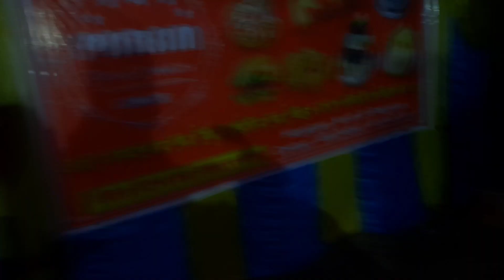সব থেকে বড় Saraswati Puja / সেরা সরস্বতী পূজা 2023 / Mamudpur Saraswati Puja pat 2 /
তোমরা এখনো গিয়ে দেখতে পারো ওখানে বিজয়া সোমবার দিন

Basirhat saraswati pujo
সব থেকে বড় Saraswati Puja / সেরা সরস্বতী পূজা 2023 / Mamudpur Saraswati Puja / হিঙ্গলগঞ্জ মামুদপুর
সরস্বতী পূজোর সারাদিন সকাল থেকে রাত পর্যন্ত।Saraswati Puja Vlog 2023#bengalivlog‎ @keepgrooming1M
Debottam Diaries
Debottam Majumder
Bengali Serial
Bengali Actor
Jasmine Roy
kolkata
bangla news
debottom
debottom majunder wife
tv
saraswati puja
saraswati pujo
saraswati puja 2023
serial
watch online
bangla
show
dhulokona
star jalsha
colours bangla
guddi
সরস্বতী পূজা
daily soap
television

saraswati puja dhanbad loyabad dhanbad,dhanbad number 1
dj sunil dhanbad
dhanbad jharkhand
mks videos dhanbad
dhanbad saraswati puja
dhanbad best saraswati puja
2022saraswati puja dhanbad
dhanbad number 1 puja pandal
best sarswati puja of dhanbad
hirapur dhanabad
best saraswati puja of dhanbad
bacha jail k piche barmasia dhanbad
top class pandal dhanbad barmasiya
dhanbad best saraswati puja pandal
dhanbad ka best saraswati puja pandal
Saraswati Puja Vlog 2023
Saraswati Puja Vlog Dhanbad 2023
Dhanbad Saraswati Puja Vlog 2023
Dhanbad Vlog
Saraswati Puja Pandal 2023
Saraswati Puja tent 2023
saraswati puja date 2023
saraswati thakur price 2023
new sarswati puja song 2023 hindi
saraswati puja 2023 date and time
2023 saraswati puja
बसंत पंचमी 2023
2023 saraswati puja date and time
saraswati puja song bhashan 2023
saraswati puja song 2023 bhojpuri
new sarswati geet 2023
new sarswati song 2023
song